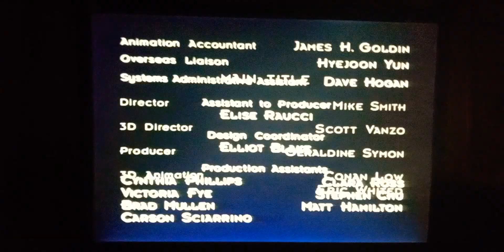May 11, 2021